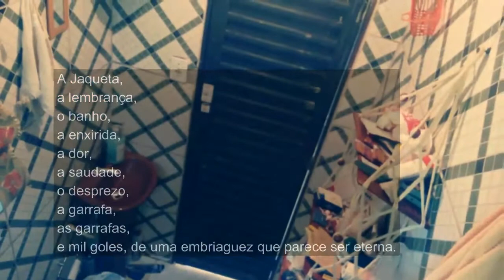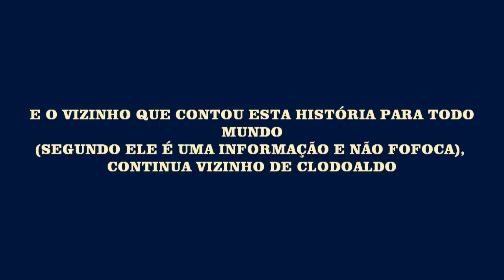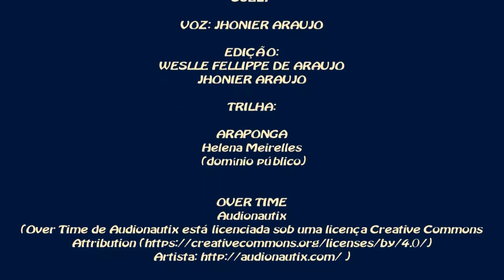O Peladão: O Filme Sobre à Diversidade Sexual.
Acomapanhe as novidades do canal Erivaldo Nery Ator, uma lenda vida do cinema nacional.